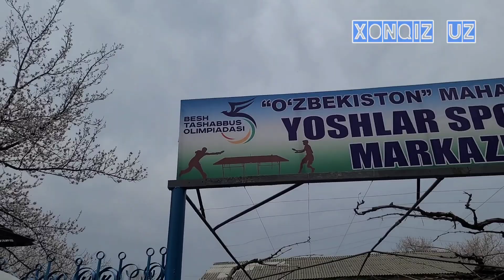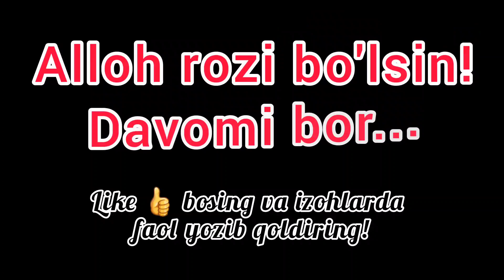O'zbekiston mahallasida Navro'z bayrami! Xonqiz UZ qishlog'i yangiliklari! 2023-yil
Alloh rozi bo'lsin! Kimdir narsa bilan, kimdir mablagʻ bilan, kimdir mehnati bilan, kimdir duoyu maslahatlar bilan xissa qo'shdi. Farg'ona tumani O'zbekiston mahallasi YOSHLAR SPORT MARKAZIdagi ishlar davom etmoqda!